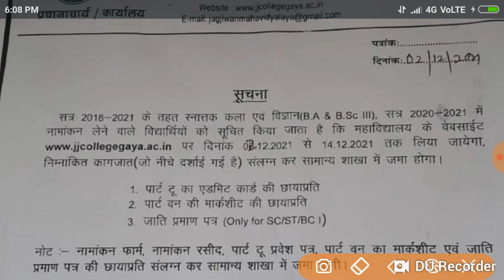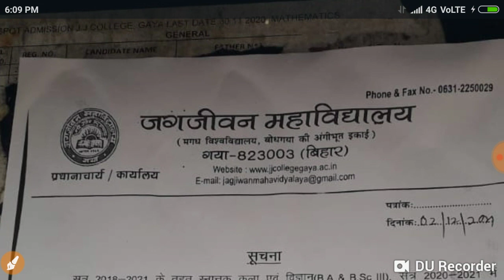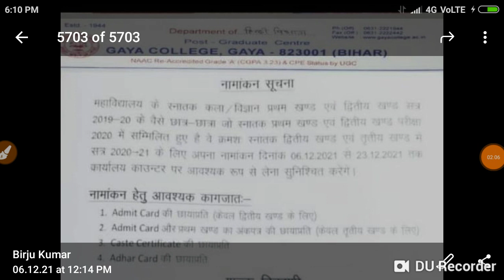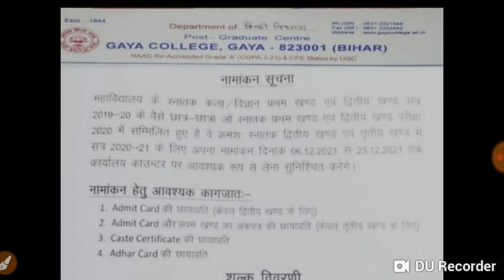Magadh University 2018 -21 -2019 -22 फिर से New सुचना जारी Live देखो सभी स्टूडेंट.../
Magadh University result exam admission merit list registration marksheet
exam form Pariksha se sambandhit Jankari Maurya Guru Academy per available milega
Magadh University result time table jari
Magadh University admission time table Jari
Magadh University marksheet time table Jari
Magadh University fir se new notice